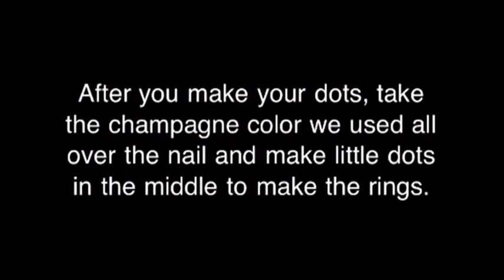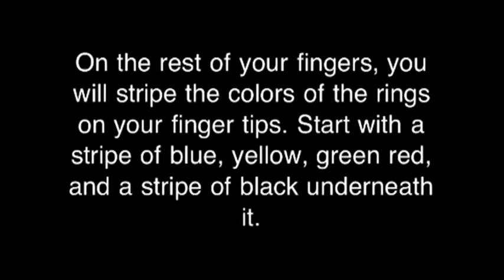Easy Olympic Nail Art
Hi everyone! This week has been a disaster filming wise! My original video was accidentally deleted so I had to recreate a new one. Also, some parts were accidentally filmed the wrong way and could not fix them. Sorry! I am right handed so it is difficult to paint my right hand. I decided to make an easy, Olympic inspired nail design for your opposite hand. :D

Products used:
Champagne color- Camisole by China Glaze
Blue- Fly by OPI
Black- LA Colors Art Deco Nail Striper in Black
Red- High Roller by China Glaze
Yellow- Solar Power by China Glaze
Green- In the Lime Light by China Glaze
Base Coat/Top Coat- LA Colors Base Coat Top Coat